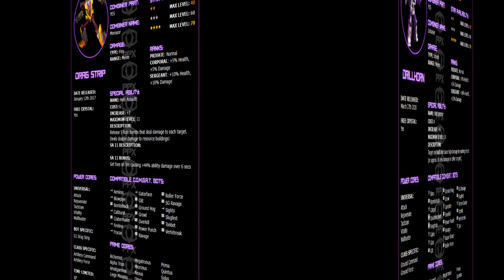Understanding : Tracks / Cutthroat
Understanding CutThroat
Cover an area in smoke, hiding your allies and blocking 50% / 60% (2 & 3 star / 4 star) damage to them. The smoke lasts for several seconds.

4-Star Counterpunch Level 57, Special Ability 5, Gold Attack Level 1
4-Star CutThroat Level 53, Special Ability 6, GoldReflectiveCoating Level 15
4-Star Drag Strip Level 58, Special Ability 6, G-Metal G1-Drag Strip, 4-Star Aimless Level 7
4-Star Drillhorn Level 55, Special Ability 6, GoldVitality Level 19, 3-StarZori Level 9

Deployed Zone: 12

Autobot Counterparts: Punch, Tracks, Hound, Nosecone